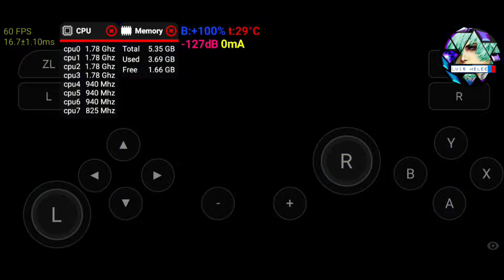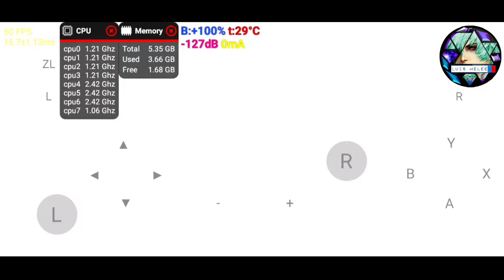LG G8 ThinQ skyline Emulador versión 0.0.3 SONIC MANIA 60 FPS NO LAG 💪😎 SNAPDRAGON 855 EN 2022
RESUMEN DEL CANAL: Con esto les demuestro que no necesito el celular
mas nuevo para jugar y de esta manera dejo claro como aprovecho el SD 855 y
hasta donde puede llegar realmente.💙

poder traer mas pruebas como esta de diferentes
procesadores como SD/MTK o de Apple.❤

con eso podemos saber que hay alternativas y no solo
dejarnos llevar por el marketing.🕵

MI EQUIPO: El LG G8 ThinQ es el nuevo smartphone de la serie G para el 2019. El LG G8 ThinQ cuenta con una pantalla QHD+ de 6.1 pulgadas, un procesador Snapdragon 855 con 6GB de memoria RAM y 128GB de almacenamiento, y una cámara triple de 12 MP + 16 MP + 12 MP con estabilización óptica de imagen. Como cámara frontal, el LG G8 ThinQ tiene un sensor de 8 MP más un sensor TOF. Completando sus características, el LG G8 ThinQ cuenta con parlantes stereo, una batería de 3500 mAh con carga rápida y soporte de carga inalámbrica, sonido HiFi y Dolby, y correrá Android 9.0 o 10/11 con la interfaz de LG